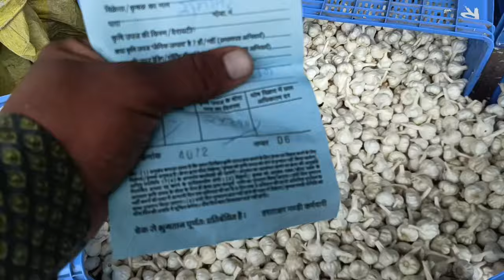लहसून भाव दोपहर बाद का पिपलिया मण्डी today fresh garlic rate pipliya mandi